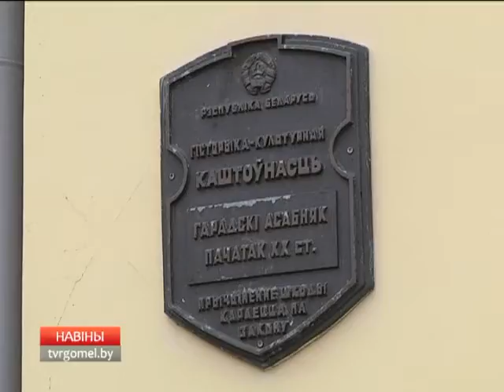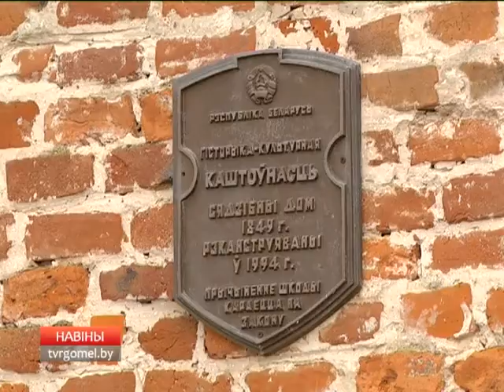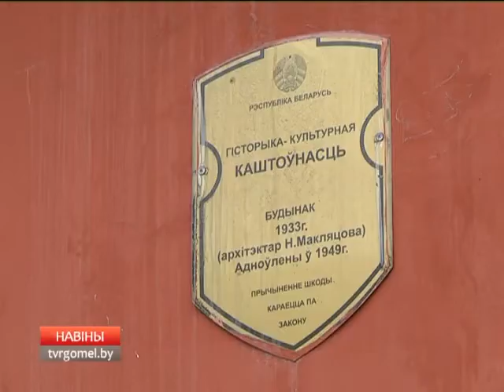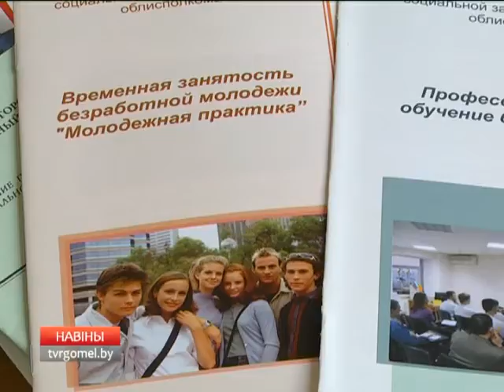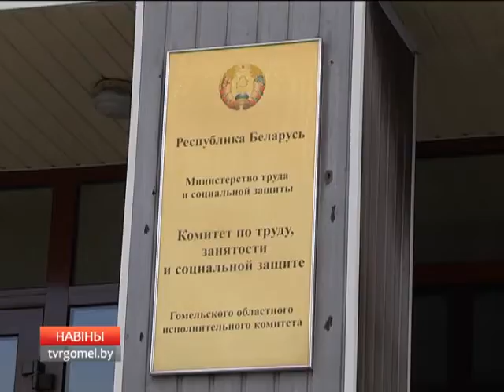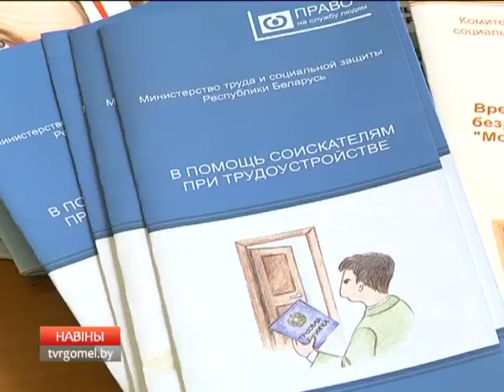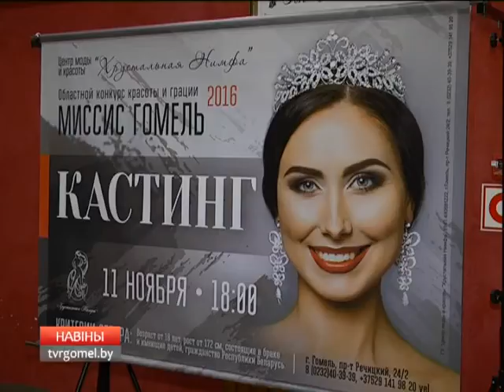22 11 2016 НОВОСТИ